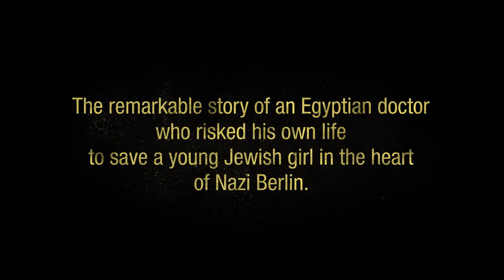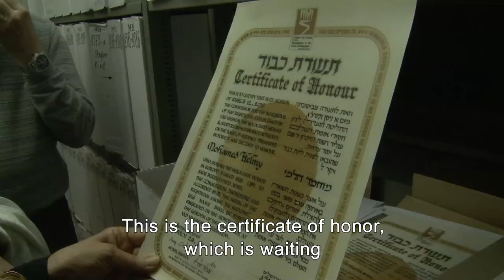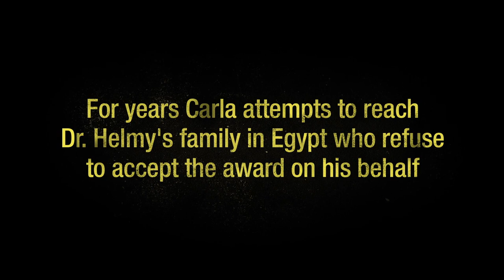ANNA AND THE EGYPTIAN DOCTOR - 24th Annual Atlanta Jewish Film Festival Official Selection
THE 2024 ATLANTA JEWISH FILM FESTIVAL • February 13 - March 7, 2024
Theaters: February 13 - 26 • Streaming: February 27 - March 7 • Tickets: AJFF.org
This inspiring tale of courage and humanity recounts the extraordinary actions of an Egyptian doctor who rescued a Jewish girl during the Holocaust, defying boundaries of religion and politics. In a Berlin hospital, Dr. Mohamed Helmy faced discrimination and witnessed the Nazi expulsion of Jewish doctors. As a committed humanist, he risked his life to protect Jews, including young Romanian-born Anna Boros. Posthumously recognized as Righteous Among the Nations, his Egyptian family initially refused the honor for political reasons. Israeli filmmaker Taliya Finkel sets out to bridge this divide through Helmy's great-nephew, a Cairo physician. This touching docu-activism work blends archival and present-day footage with vibrant animation in a heartening story of bravery and moral fortitude.

Director(s): Taliya Finkel
Type: Documentary Feature
Run Time: 76 minutes
ABOUT THE ATLANTA JEWISH FILM FESTIVAL
Since 2000 the Atlanta Jewish Film Festival continues to engage and entertain our city’s diverse communities through curiosity, conversation, and culture. One of Atlanta’s premiere philanthropic arts organizations, AJFF delivers world-class international and independent cinema, using film as a vehicle to promote empathy, meaningful dialogue, and universal, cross-cultural understanding.

AJFF champions an inclusive exploration of the Jewish experience, its complex history, and its intersection with people of all faiths, ethnicities, and backgrounds. AJFF assembles a wide range of community leaders, advocates, filmmakers, and educators to contextualize an ever-expanding range of topics told through the power of storytelling, and unites over 38,000 active festivalgoers annually with both in-theater and streaming content.

With emphasis on continuous innovation and mission-driven expansion, AJFF seeks to inspire the next generation of cinephiles and the culture-curious by actively broadening its educational outreach, community engagement, and accessibility efforts through captivating annual programming and events.